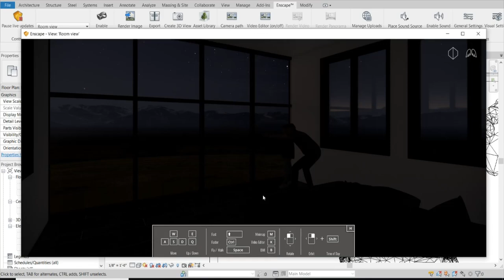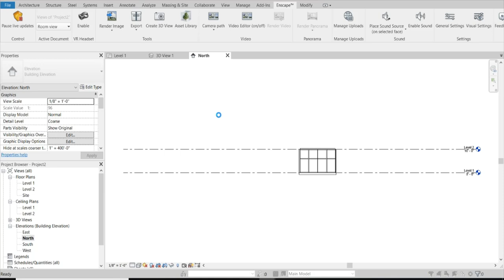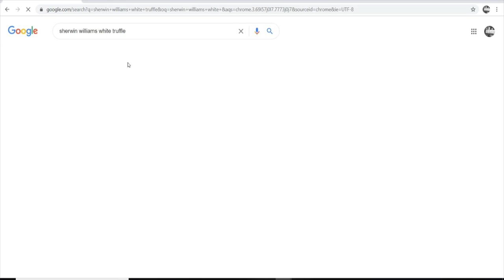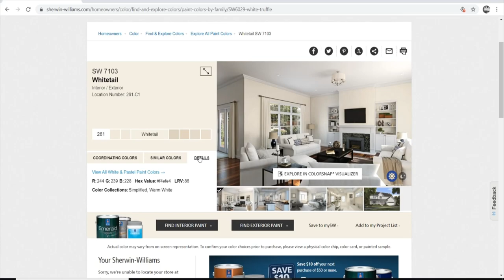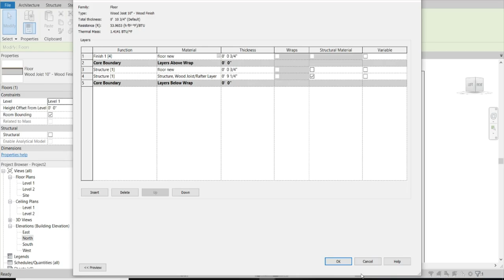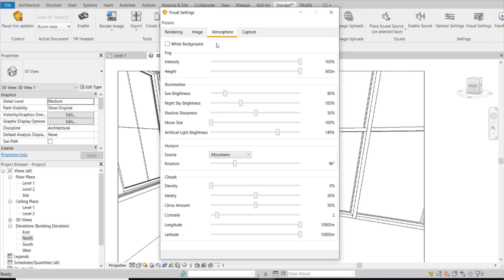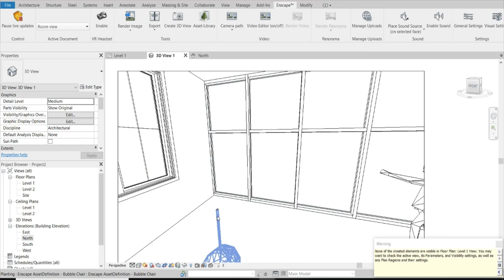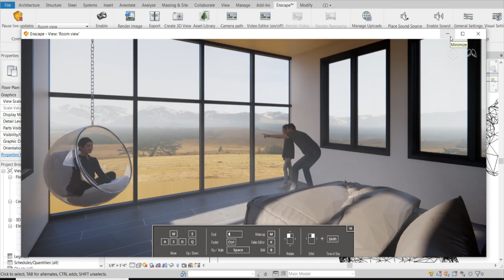Enscape 2.7 Update - Bedroom Interior Revit 2020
My name is Royce and I work as a Design Architect. This page was created to share my passion for architecture, specifically renderings. For in-depth tutorials on Thea Render, feel free to visit our course over and if you're interested in any of the SketchUp models created in the videos, feel free to email